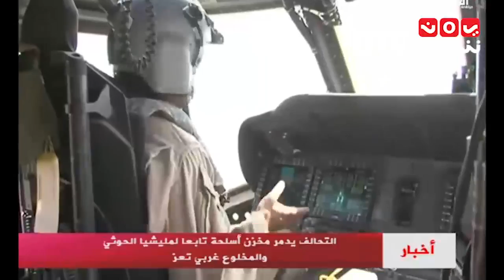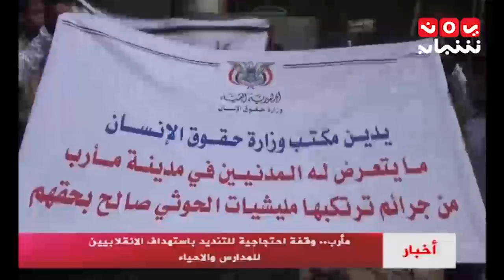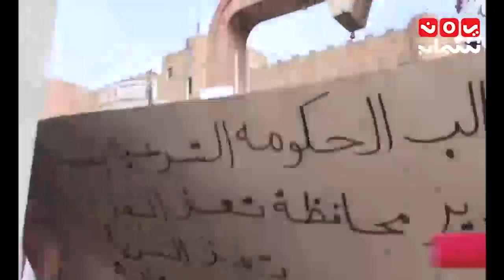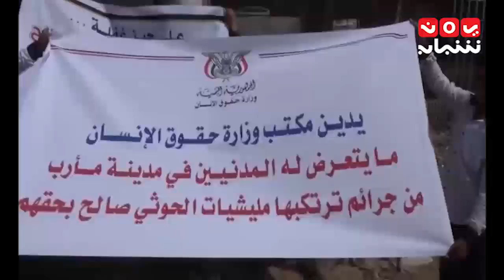اخر الاخبار 28-2-2017 تقديم احمد المجالي